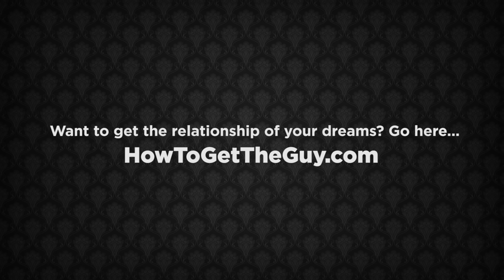Every Man Dating A Woman In Her 30s Must Watch This (Matthew Hussey, Get The Guy)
►► Confused about what to text him? Just copy & paste these 9 FREE texts

I never talk about this, so don’t get mad at me for mentioning it.

But in this week’s video, I’ve decided it’s time to have an honest conversation about one of the most controversial topics in dating.

I’m talking, of course, about a woman’s biological clock.

Maybe you’ve recently hit your early 30s and are starting to think about a family. Or you’re approaching your late 30s and wondering when it’s going to happen. Maybe you’re 40 and are thinking you’ve been ready for a long time to settle down and have children.

If any of these is you, I need you to watch this. It’s really, REALLY important. I don’t want you or a guy you’re dating to make a mistake that you both regret later down the road.

This is one of the most important videos I’ve ever made for BOTH men and women, one that I hope you’ll truly take on board if you’re currently dating a guy and aren’t sure where things are going in your relationship.

Please share this message with anyone you think needs to hear it...